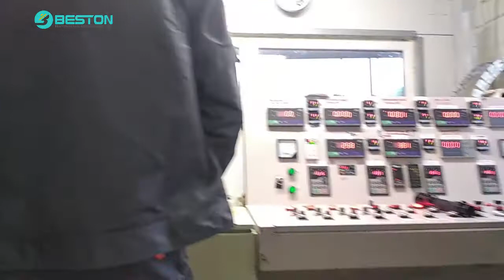How is the pyrolysis plant operated remotely？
Beston pyrolysis plant adopts PLC or computer control system, thus to save labour.
pyrolysis plants can convert old tyre/rubber/plastic into useful products which may then be sold. A number of these useful products include carbon black, fuel oil, steel wire, and hydrocarbon gas. In the whole production process, there is no black smoke, no bad smell. pyrolysis tyre recycling plant is undoubtedly an environmentally-friendly machine.